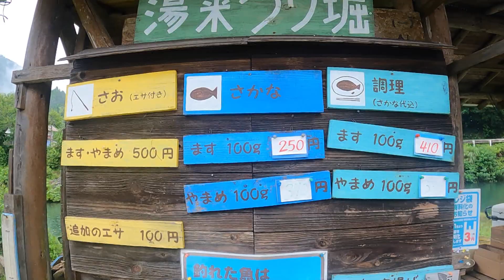湯来つり掘りで働く？授業中なのに乱入してみた。親バカ２名…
今回は、職場体験中のteruのところに
勝手にお邪魔してきました(*^^*)